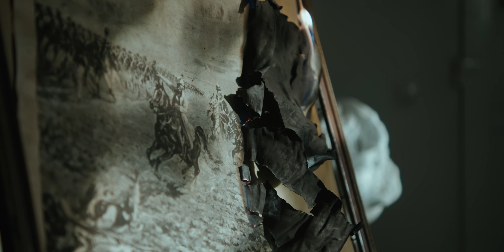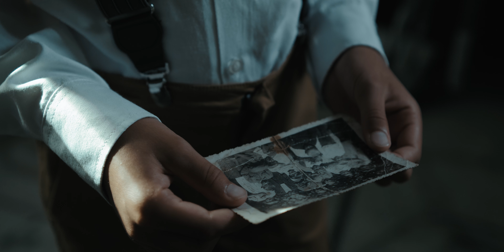Cira - Wspólna 67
Piosenka, towarzysząca wystawie Powstanie warszawskie - Karny - Historie osobiste, jest hołdem dla pochodzącego z Białegostoku rzeźbiarza Alfonsa Karnego i wszystkich ochotników, którzy z narażeniem życia brali udział w akcji ratowania polskiego dziedzictwa kulturowego po upadku powstania.

🎤Słowa - Michał Ciruk (Cira)
🎶Muzyka - Tomasz Musiel (BobAir)
🎬Scenariusz, reżyseria i montaż - Michał Pęza
💡Oświetlenie - Marcin Wojdałowicz

Wystąpili
▪️`Michał Kamiński
▪️ Monika Kamińska
▪️ Marta Maria Moś
▪️ Łukasz Muczyń
▪️ Rosabella Muczuń
▪️ Gordian Muczyń
▪️ Michał Ciruk

🙏Specjalne podziękowania dla Moniki Pęzy i Marcina Mickiewicza

Wystawę Powstanie warszawskie – Karny – Historie osobiste można zobaczyć w Muzeum Rzeźby Alfonsa Karnego do 22 grudnia.
2 października 1944 roku, po 63 dniach heroicznej walki, upadło Powstanie Warszawskie.

Warszawa, która przez dwa miesiące dzielnie przeciwstawiała się niemieckiemu okupantowi, została doszczętnie zniszczona. Straty wśród żołnierzy Armii Krajowej liczone było w dziesiątkach tysięcy, a upadające miasto stało się niemym świadkiem gehenny ludności cywilnej.

Pomimo klęski, Powstanie Warszawskie pozostaje symbolem niezłomności i walki o wolność, a jego uczestnicy na zawsze zapisali się na kartach historii jako bohaterowie, którzy walczyli do ostatniej kropli krwi.

Po upadku Powstania okupanci wbrew porozumieniu zawartemu z polskim dowództwem przystąpili do zorganizowanej dewastacji stolicy, w tym również do grabieży dzieł sztuki. W reakcji na te działania, prof. Stanisław Lorentz, dyrektor Muzeum Narodowego w Warszawie, powołał grupę ochotników, z misją ratowania polskiego dziedzictwa kulturowego. Do tej grupy należał również białostoczanin Alfons Karny, którego rzeźbiarskie atelier przy ul. Wspólnej 67 zostało doszczętnie zniszczone podczas Powstania.

Nazwa zadania: realizacja wystawy pt. „Powstanie warszawskie – Karny – Historie osobiste” wraz z wydarzeniami towarzyszącymi w Muzeum Rzeźby Alfonsa Karnego

Dofinansowano z budżetu Województwa Podlaskiego